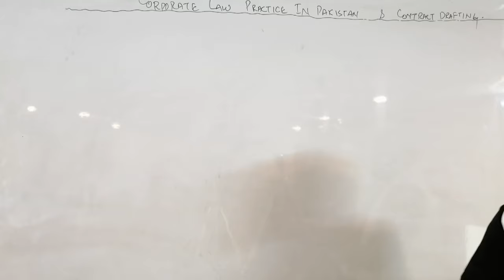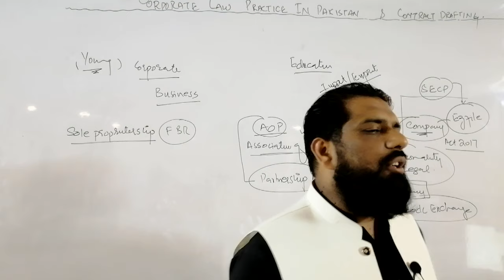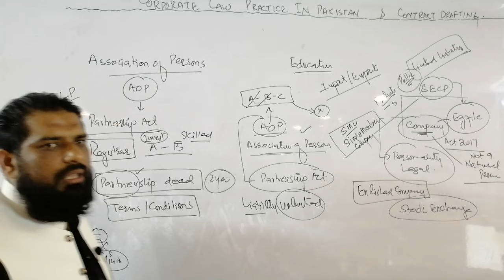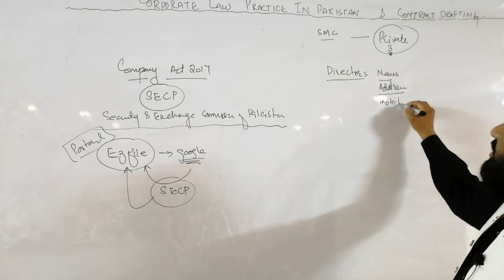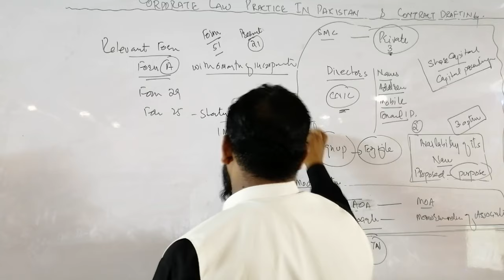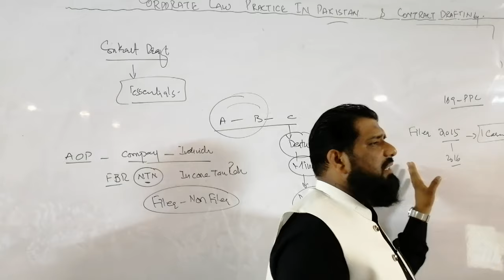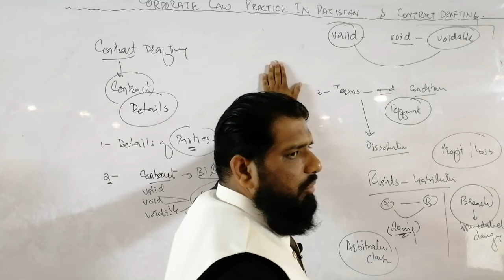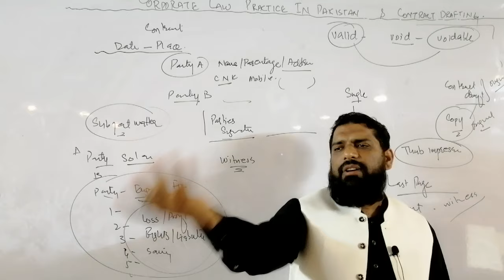CORPORATE PRACTICE IN PAKISTAN, REGISTRATION AND DRAFTING OF CONTRACT, LECTURE # 1, BY SIR UMAR